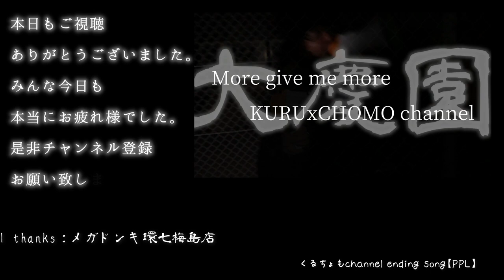タチ？バニラ!?KYOKOさんが贈る「これは押さえておきたいBL講座」2時間目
前回に続きゲストKYOKOさんによる
BL講座です！！

その道の方は知ってるが、
知らない人は全く意味がわからないワードを
優しく美しく解説していただきました！

興味を惹かれる踝、

小さくなるチョモ。

この講座、色んな意味で大丈夫なんでしょうか？

けれど知識は財産、
人生は日々勉強。

この講座はあなたの人生に少しの学びと笑いをもたらす事と思っております。

今回でKYOKOさんとの収録分は最後になりましたが、

KYOKOさん、また是非クルチョモchannelに遊びに来てくださいね！

【ゲスト様リンク】

株式会社丸善「ホモソーセージ」